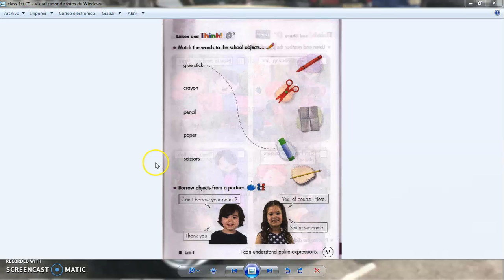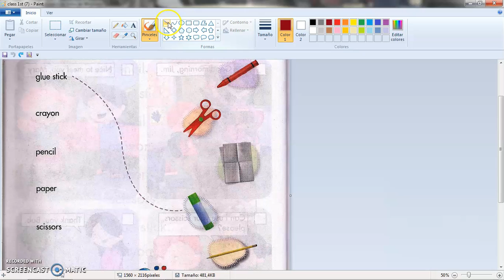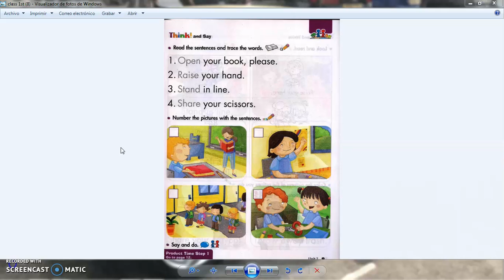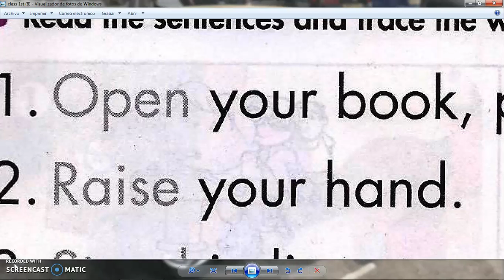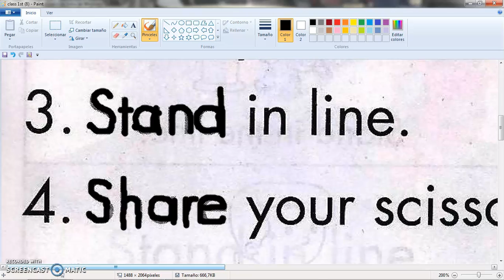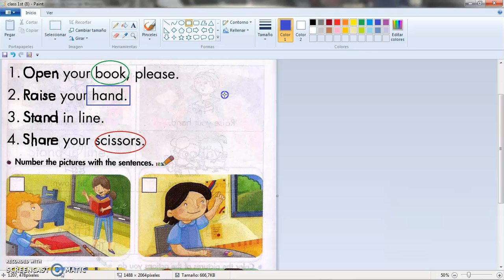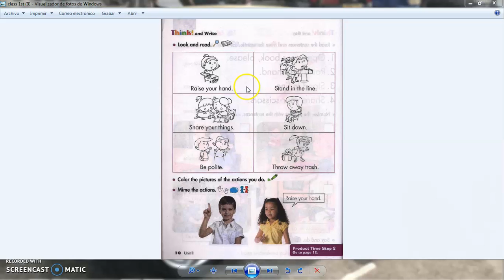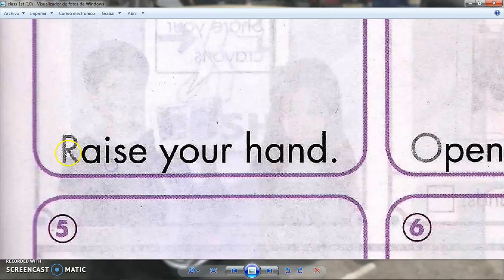087 1st Grade School Rules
Distance learning during school closures via zoom classes, the use of google classrooms and YouTube videos.